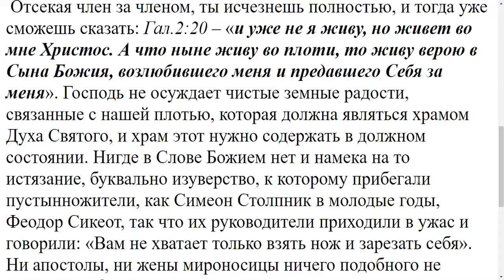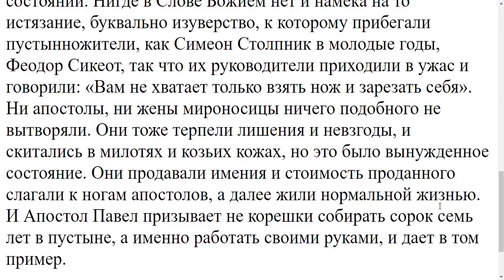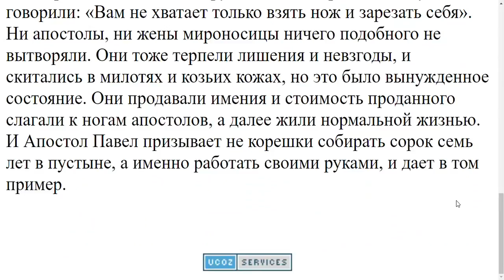847. Значит ли 'отвергнись себя' перестать жить для себя самого полностью?